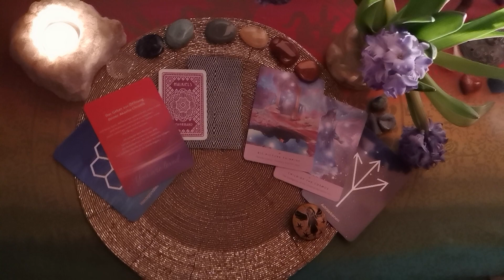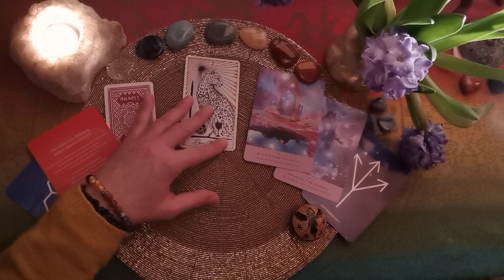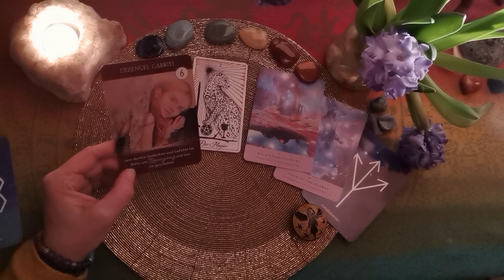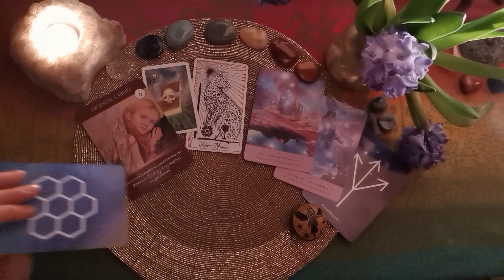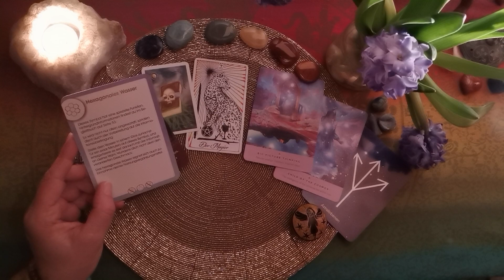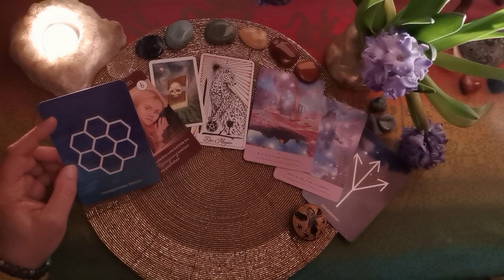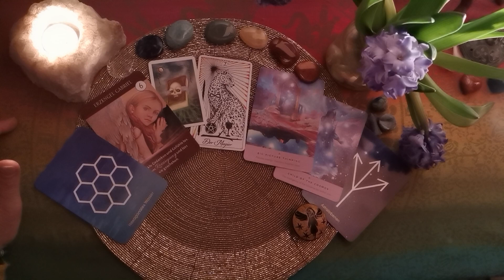Tages-L🕯cht - 27.01.´24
Verwendete Karten:
Starseed Oracle (Rebecca Campbell u.a., HayHouse Verlag),
The Wild Unknown Tarot (Kim Krans, mvg Verlag),
Transformation Code II (Simone Overrath u.a., Schirner Verlag),
Akasa-Chronik Orakel (Gabrielle Orr, Ansata Verlag)